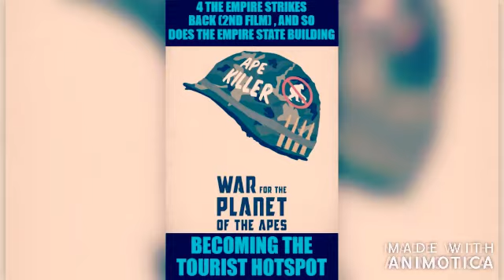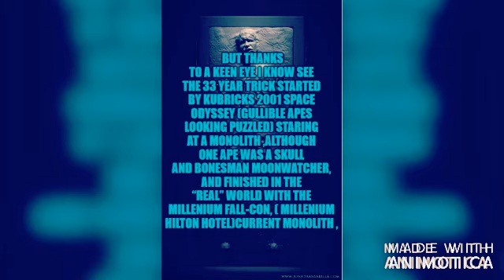Child of Vision Alternative Video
Supertramp
I am just a dedicated fan, I make no claim of rights and make no money.